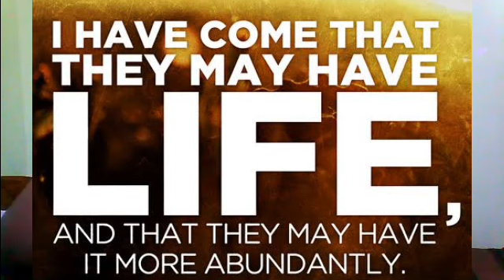Don't t allow satan to destroy you.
John 10:10
10 The thief cometh not, but for to steal, and to kill, and to destroy: I am come that they might have life, and that they might have it more abundantly.
Gods is with you what ever hapen in your lofe stand keep your faith. GODBLESS us all.